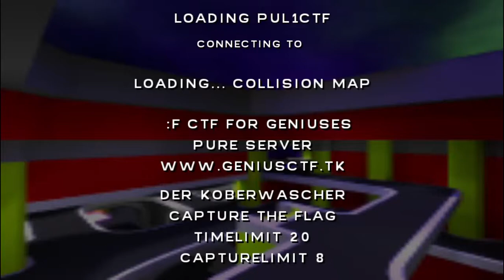We are playing on GENIUS! | Map_PUL1CTF | Ep.80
FOR FUN :)

Players

{HeRo}Lameon
/feaR/digi*
raGe | Mr.JJ

{HeRo}Lup!no
Akari
carbo